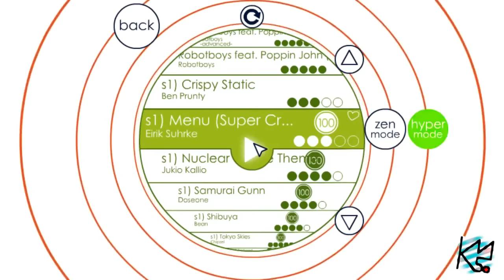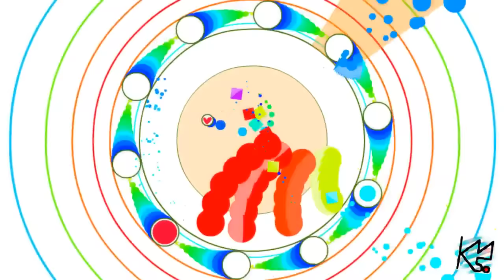Soundodger+ Hyper Mode: Eirik Suhrke – Menu (Super Crate Box) 100% + Heart (Live)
This level seemed really annoying at first, but after learning it's actually pretty fun.

Highlight exported from my Twitch. Come follow and visit some time, I stream quite frequently!

Sorry if any of these videos are particularly laggy, but that's just Hyper Mode's favorite thing to do.
Video edited to remove my voice.